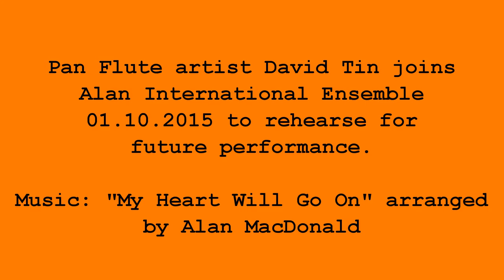Alan International Ensemble with David Tin (Pan Flute)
David Tin (Pan Flute) joins the Alan International Ensemble to rehearse "My Heart Will Go On" for a future performance.